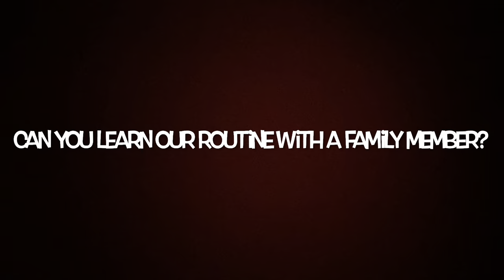Dance Challenge 1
This week's PE activity is a dance challenge - can you learn the routine and teach another member of your household to do it with you?